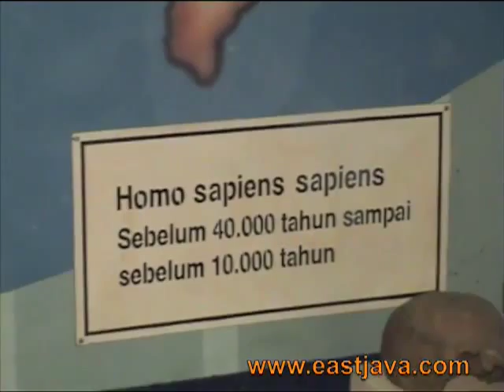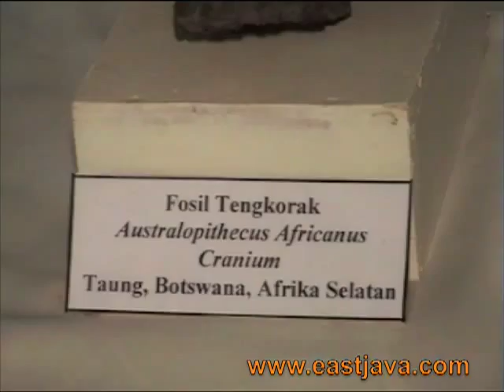Trinil Museum - Ngawi - East Java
Trinil Museum is located about 12 kilometers in the west of Ngawi is in same direction of Soerjo monument. It constitutes the complex of myth of ancient man fossil (prehistoric men fossil) (Pitecanthropus erectus) and also fossils of other ancient life, which has been raised to the world of science by an archeologist named Eugene Dubois since 1891.

In this complex of myths there are many kinds of facilities such as: the place to keep the fossils any its exposition, fossil laboratory, and others where all of them lie at the side of Solo river. After observing the museum collection and their scientific identifications, then the visitor can enjoy the direction of the side of Solo river from the altitude, we can imagine the fragment of lives of the prehistoric people in the shade of the tropical forest at the side of Solo river, as though we have become apart of them.